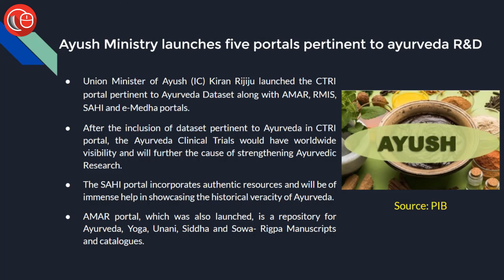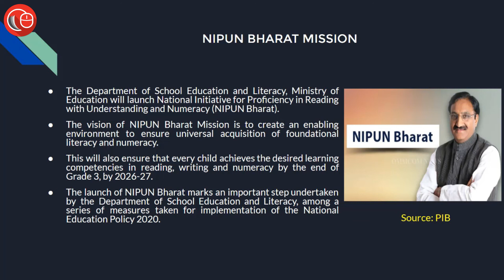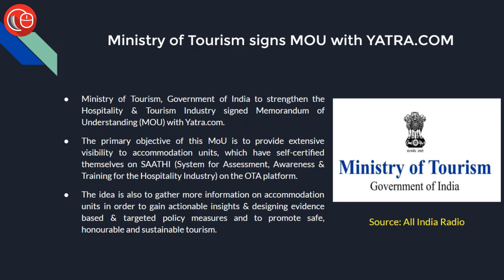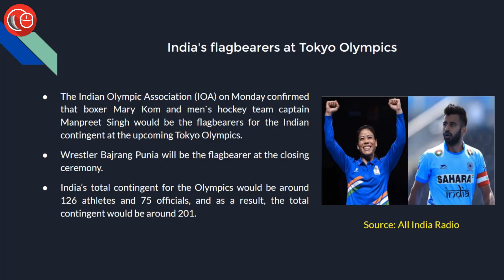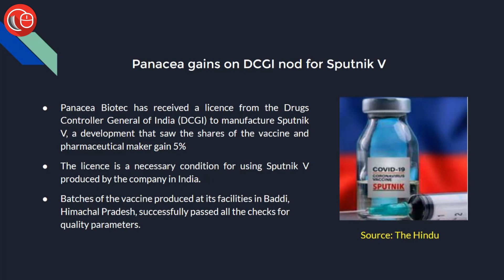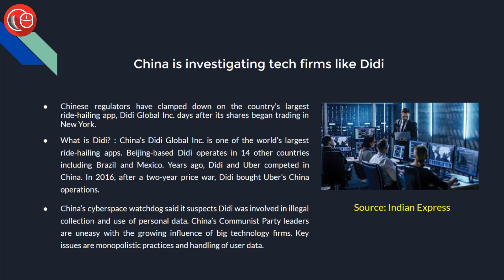News in Flash in Hindi | 6th July 2021 | Important News for Law Exams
LawSikho presents a 3-Day Free Online Bootcamp On How to Crack Indian Judiciary Exams
10 - 12 July 2021
6pm - 9pm IST
Save the date and time.

We know that you are not leaving any stone unturned to crack the judiciary exams.

However, it depends on how you prepare for the examination.

Most aspirants fail to crack the judicial exam.

Why? What is lacking?

There are some most common challenges that every aspirant faces.

What is the syllabus for the judiciary exams?
The syllabus differs from state to state.

Even if you know the syllabus, most of you don't know where to begin how much time you allot to each subject.

How vital are bare acts?

Do you feel confused and exasperated?

Do you often feel like you are in a rudderless ship as far as your preparations are concerned?

Wouldn't it be great if someone guides you in your journey?

The experts will share tips and insights on how to succeed in your quest towards becoming a district judge of India!
Hurry Up! Only seven days left!
Today's session covers following news items:
1. Ayush Ministry launches five portals pertinent to ayurveda R&D
2. NNIPUN BHARAT MISSION
3. Ministry of Tourism signs MOU with YATRA.COM
4. India's flagbearers at Tokyo Olympics
5. Tribal activist Father Stan Swamy dies
6. Amazon's New CEO Andy Jassy
7. Panacea gains on DCGI nod for Sputnik V

Khushwant Pawar :-